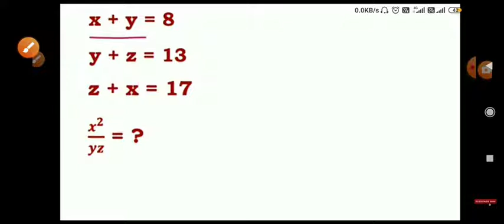Ye kr liye to CHSL pass